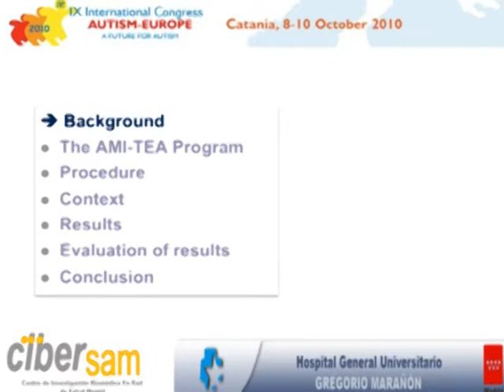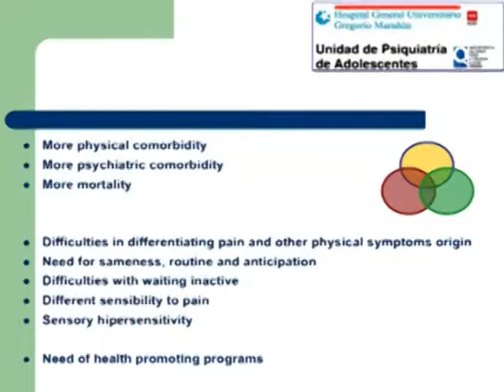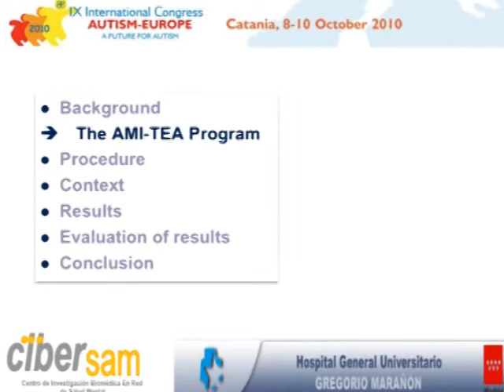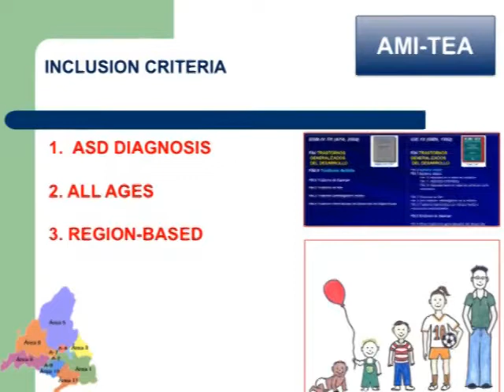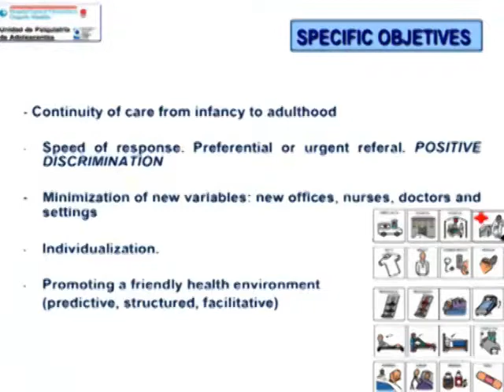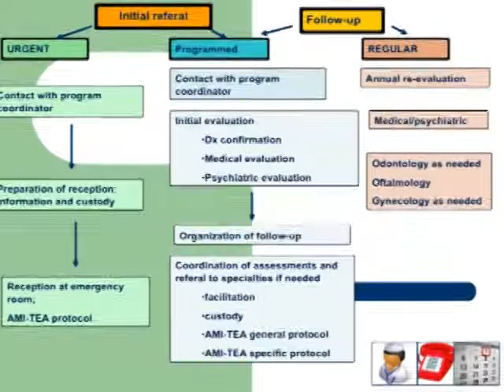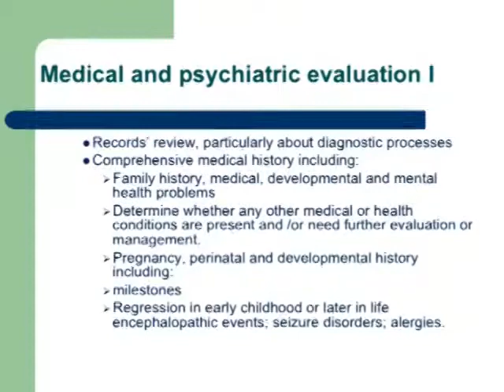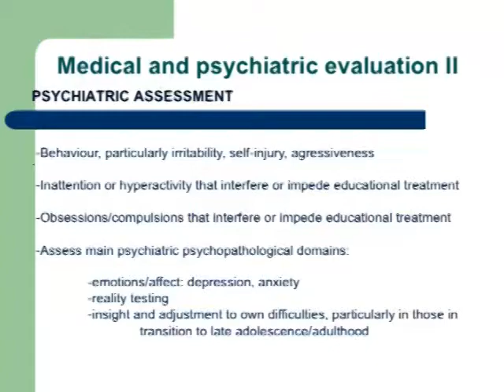(Part 1/2) Medical care program for Autism Spectrum Disorders city population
Medical care program for Autism Spectrum Disorders city population

Mara Parellada
Hospital General Universitario Gregorio Marañón, Madrid